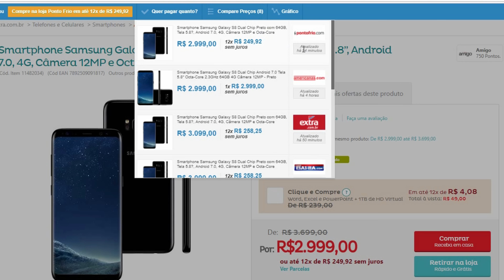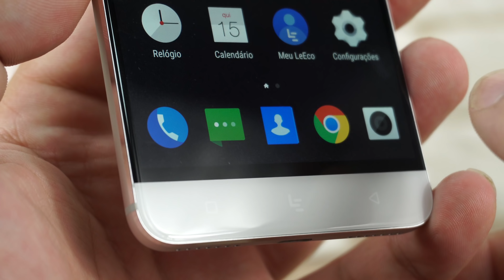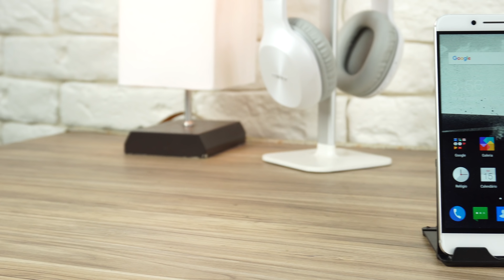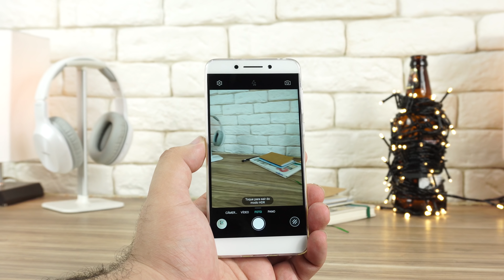celular LEECO É BOM MESMO? | Le Pro 3 Elite X722 - Análise